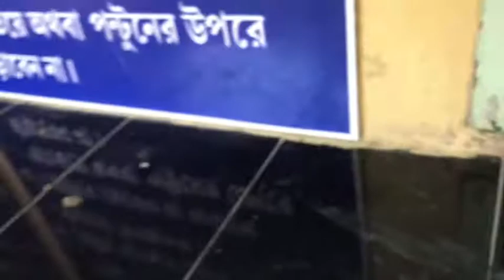Howrah Bridge Kolkata | Shaking | Walking over is a great experience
It's a totally different experience. One must do it once in a lifetime.